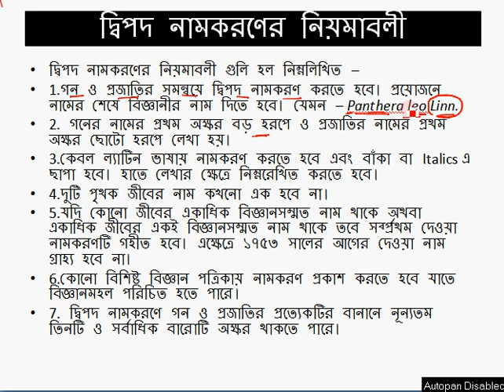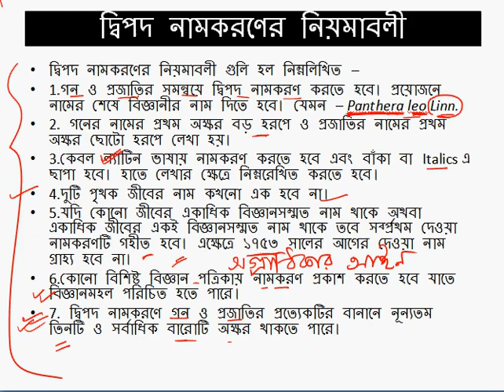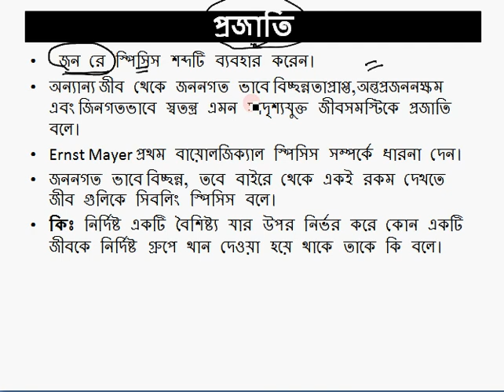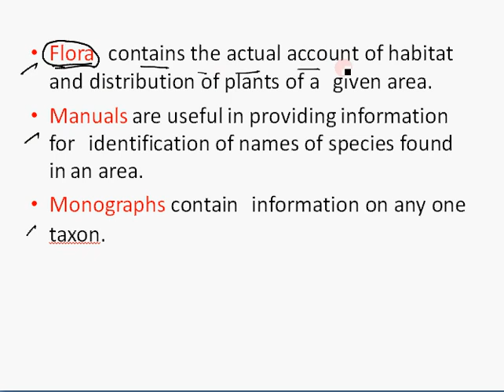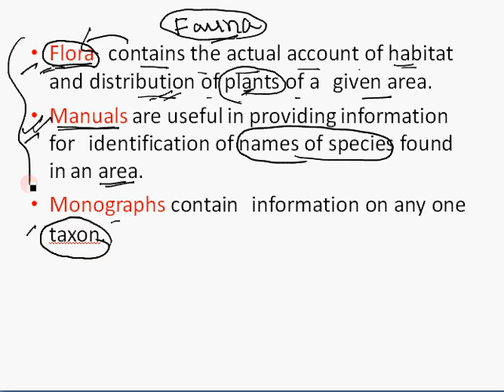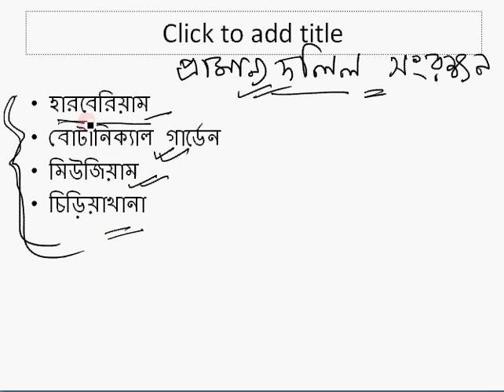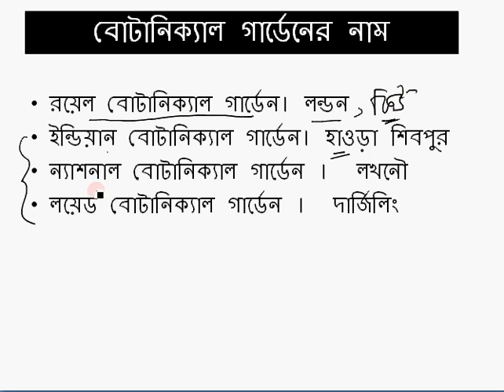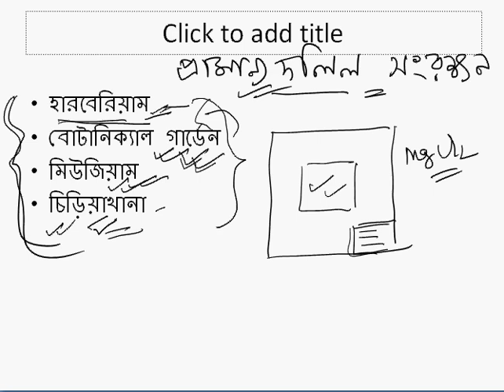Chapter-2.ট্যাক্সোনমি ও সিস্টেমেটিক্স (last part)